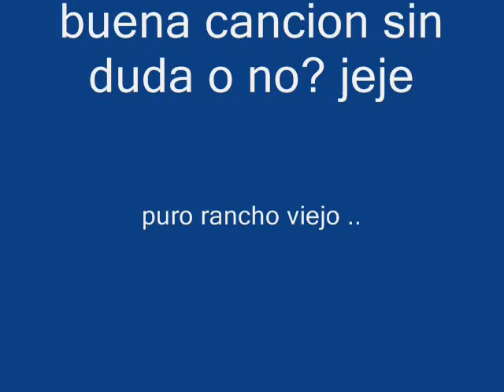Ayer Pedi- Banda Rancho Viejo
buenisima cancion .. para los dolidos jajaja ..